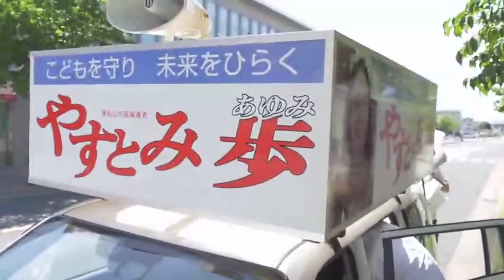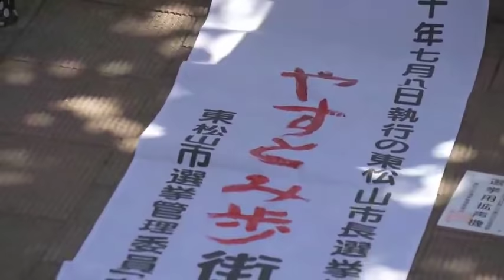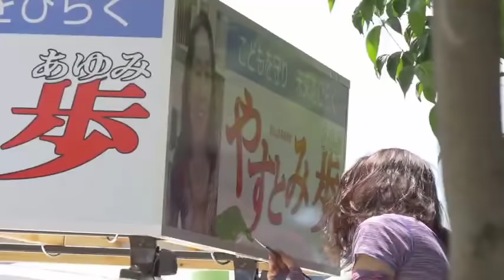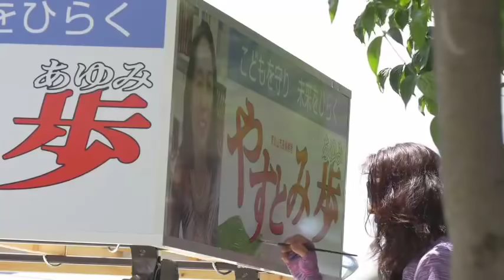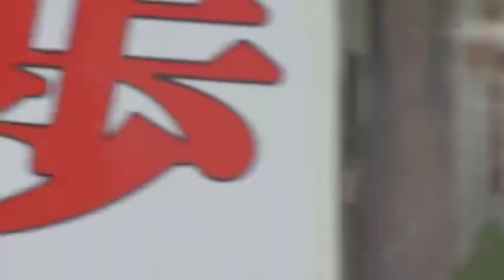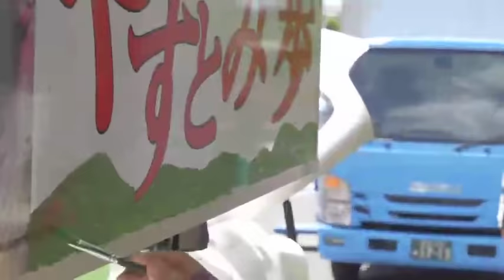[ツイキャス] 東松山市長選挙 (2018.07.01)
東松山市長選挙
日時: 2018/07/01